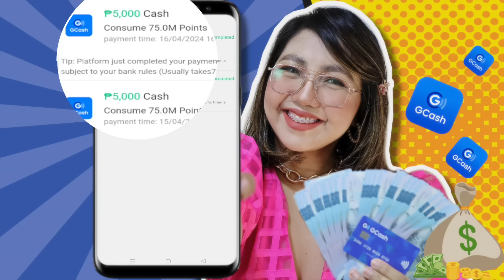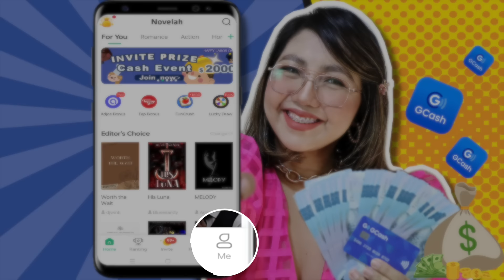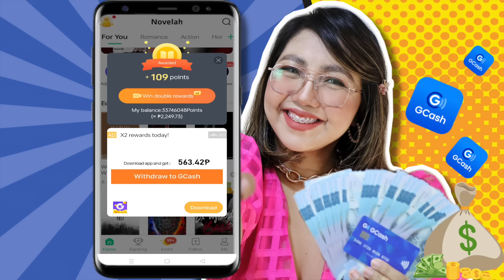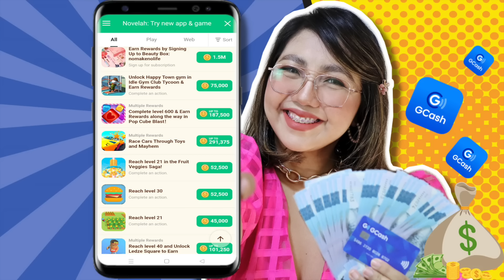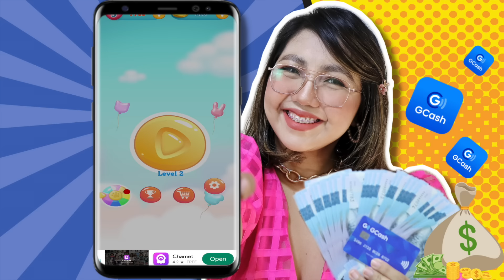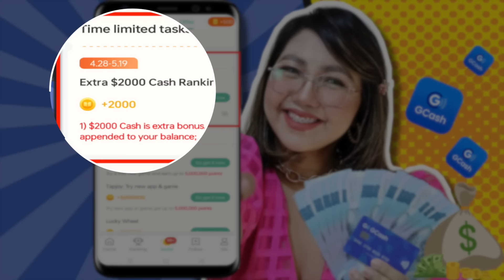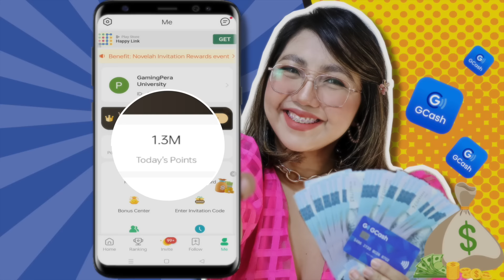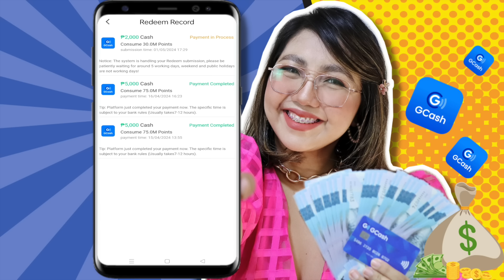LIBRENG GCASH: P2,000 RECEIVED AGAD FROM THIS APP + KAHIT OFFLINE | OWN PROOF + LIVE WITHDRAWAL!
🏆𝗟𝗘𝗚𝗜𝗧 𝗮𝗻𝗱 𝗥𝗘𝗖𝗢𝗠𝗠𝗘𝗡𝗗𝗘𝗗 𝗻𝗮 𝗘𝗔𝗥𝗡𝗜𝗡𝗚 𝗔𝗣𝗣 𝘁𝗵𝗶𝘀 2024✨

HAPPY EARNINGS ♡